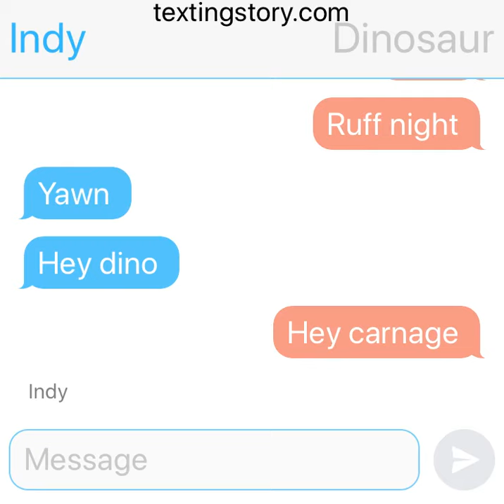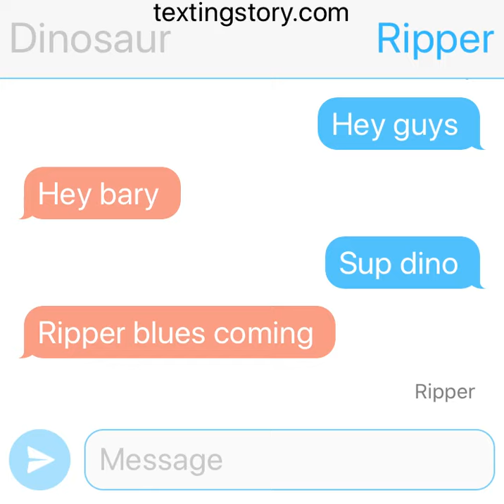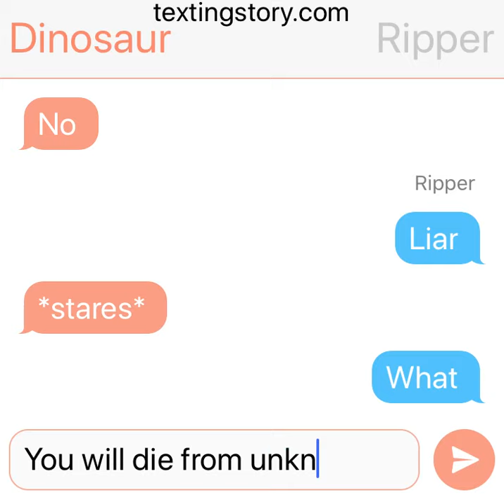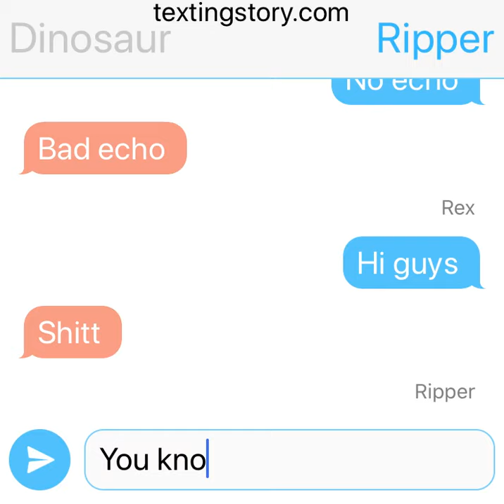Dinosaur island part1